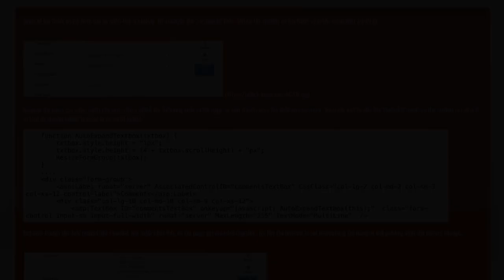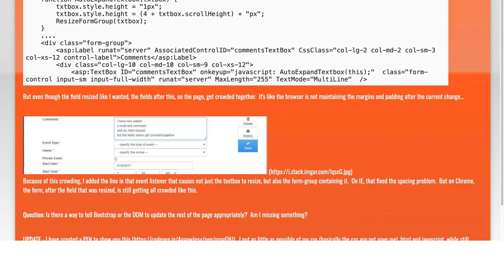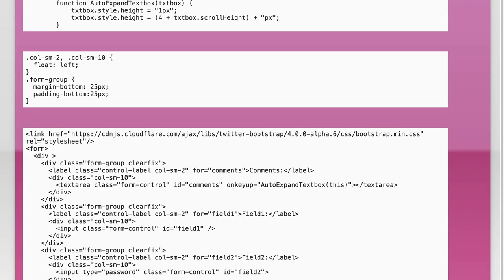Fixing HTML Textbox Height Issues: Preventing Page Crowding Problems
In this video, we tackle a common challenge faced by web developers: fixing HTML textbox height issues that can lead to page crowding. We'll explore practical solutions and best practices to ensure your forms are user-friendly and visually appealing. Join us as we dive into techniques that enhance the overall layout and functionality of your web pages, making them more accessible and easier to navigate.

Today's Topic: Fixing HTML Textbox Height Issues: Preventing Page Crowding Problems

Related to